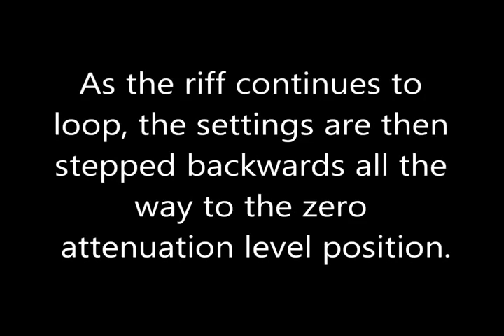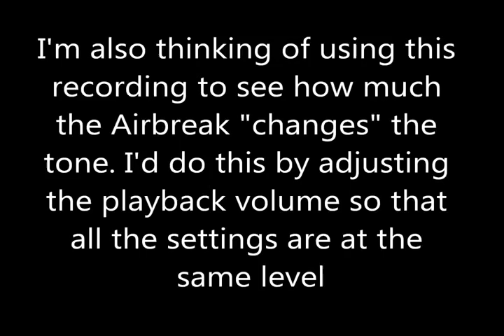Dr Z Airbrake Attenuator Demo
A demonstration of the Dr Z Airbreak attenuator. No adjustments were made to the recording. At the highest level of attenuation you may need to increase the playback volume as it does get VERY low. A short, simple and badly played riff was re-amped out of my DAW and looped into a Cornford MK50H II head. The Cornford 2x12 cab was miked with a Shure SM57.